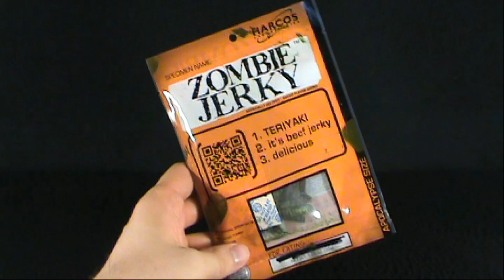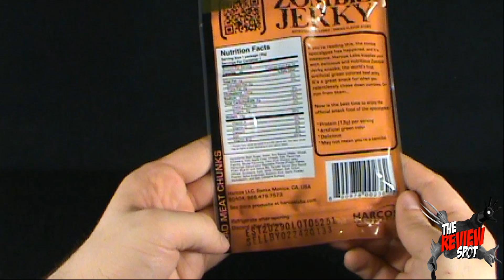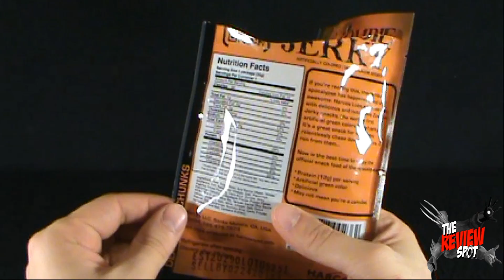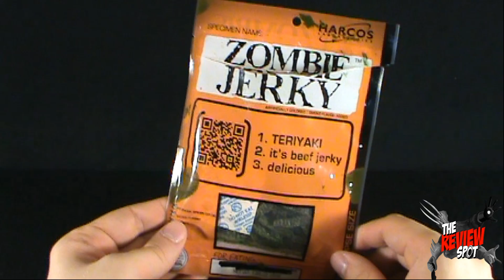Random Spot - Zombie Jerky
On today's Spot, we'll be having a look at Zombie Jerky

and